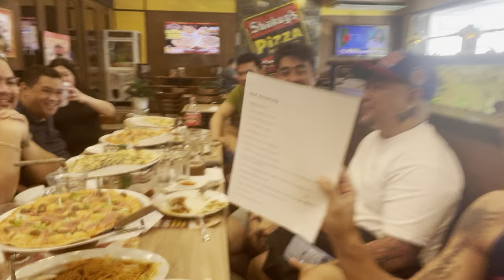Rated R / Totoy Mola interview / Jay Manalo